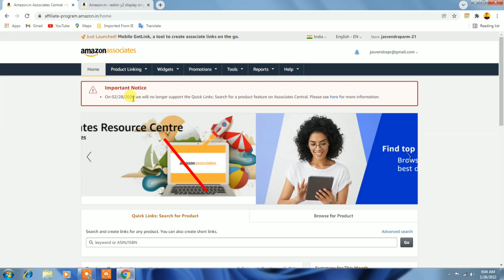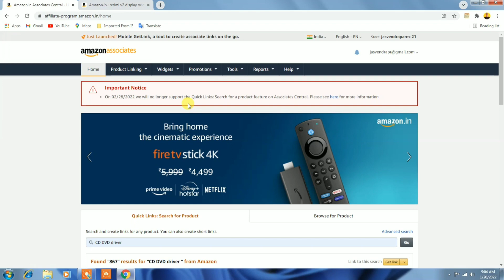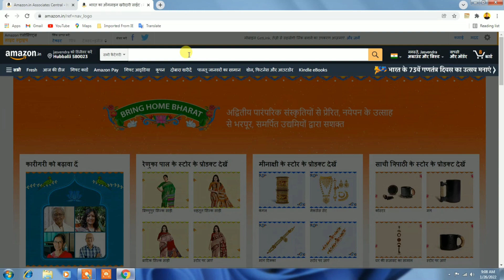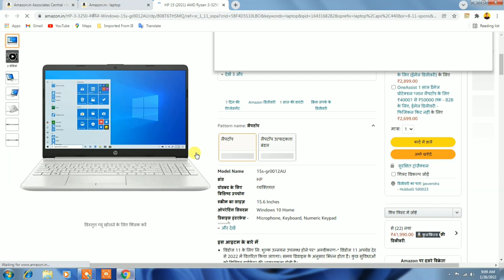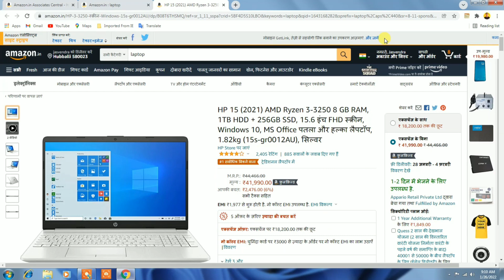Amazon associates new update 2022 | amazon affiliate 😱 "important notice"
"कुछ नया सीखे" amazon affiliate new update
Dosto Maine is video main bataya hai amzon Associates ki 2022 New update ke bare mai pura video dekhna

AFFILIATE LINKS

Ant Esports HD RGB LED Gaming Headset
My Phone vivo v11 pro
Canon EOS 1500D 24.1 Digital SLR Camera
Photron STEDY PRO 550 Tripod
mic Noise Cancellation Clip Collar Mic for YouTube Video
green screen 8 x12 FT chromakey Studio Photography